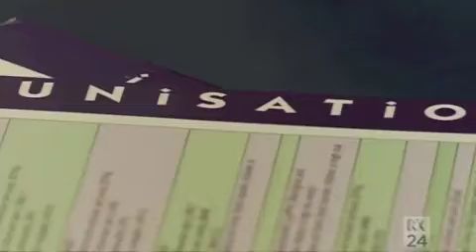Whooping Cough: Essential Information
ABC's Tonic program presents some essential information on pertussis, how the vaccine impacts on immunity, why adults must get a booster and how to keep newborns safe. Dr. Norman Swann introduces a great and informative segment including input from professor peter McIntyre from Children's Hospital, Westmead. For more see these fact sheets:
NCIRS: